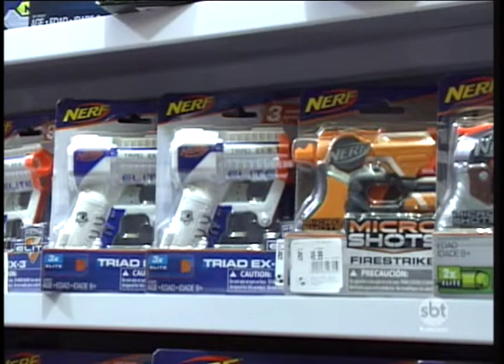Armas de brinquedo voltaram com força nas prateleiras das lojas neste Natal